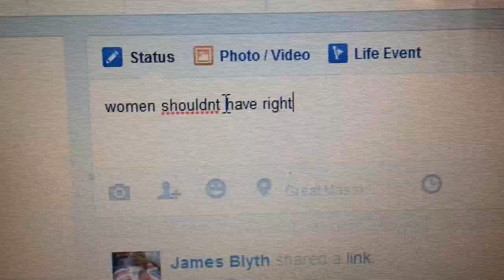I Think I'm Famous?! - James Blyth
This is not serious.  Big thank you to Travis for helping me out with this video also a big shoutout to everyone for the DAILY UPLOADS